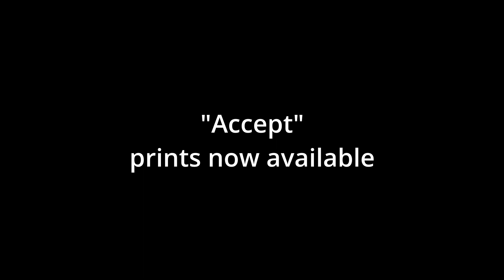From Scribbles to Expressionist Art // Speed Painting Process [TIME LAPSE]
Watch as I turn random scribbles into mesmerizing art in this relaxing speed painting process

🌟New to Acrylics? Take this Class FREE for 4 Weeks

-Tracing Paper
-Carbon Pencil
-Sketch Pencil
-Mixed Media Paper

***PAINTS***
-Primary Blue
-Primary Red
-Titanium White
-Mars Black

🖌🖌🖌BRUSHES🖌🖌🖌
-3/4" Flat Wash Brush
-#10 Flat Shader
-#8 Round Brush
-#0 Detail Round Brush

🎨🎨🎨🎨🎨 NEW TO PAINTING? START HERE! 🎨🎨🎨🎨🎨